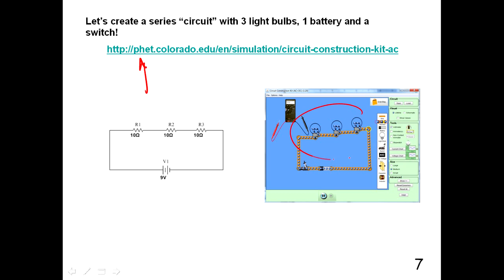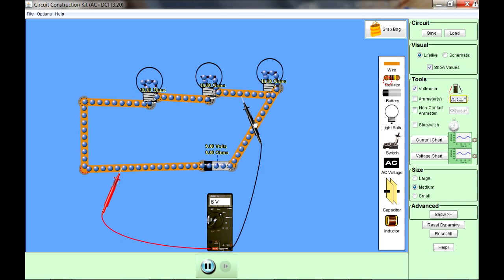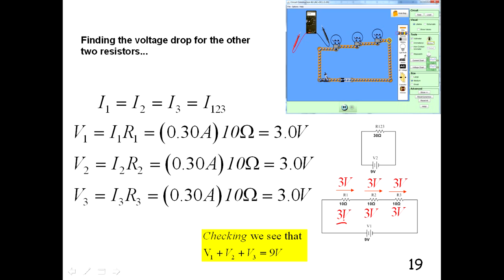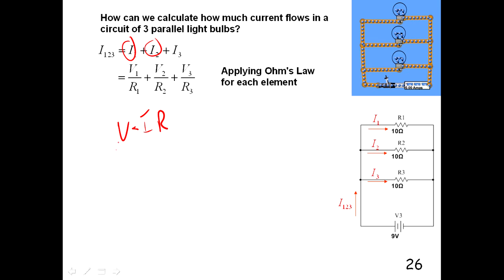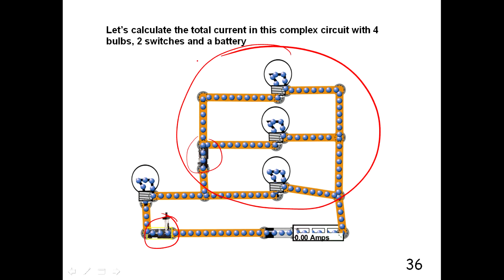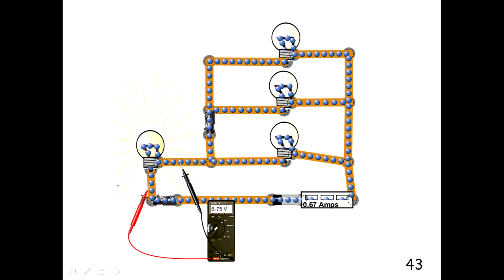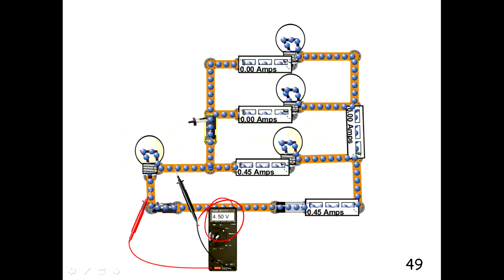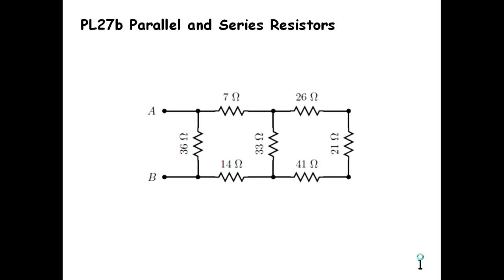PL27b Resistors in Series and Parallel